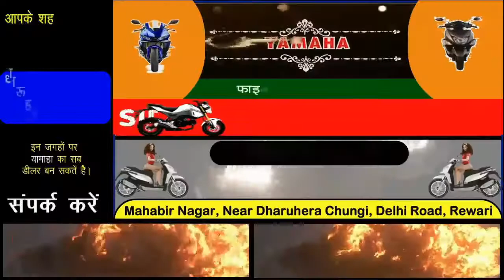ये सरकार किसानों को मार ही डालेगी: Dr ML Ranga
HR NEWS